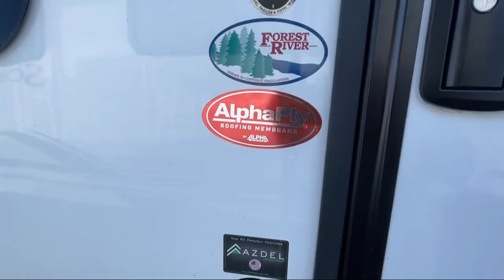2022 Palomino PaloMini 189BHS Murfreesboro Nashville Franklin Lebanon Columbia Knoxville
2022 Palomino PaloMini 189BHS Stock Number: PA7283 Vin:4X4TPAU15NN057283.